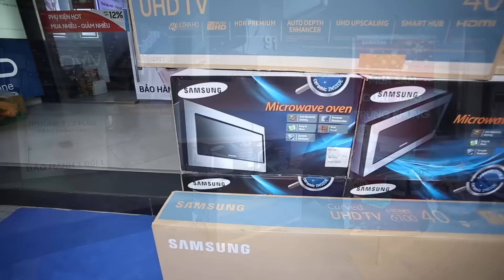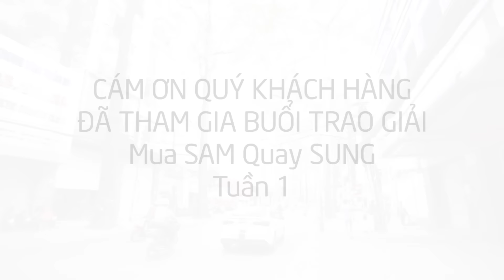H-Channel | Buổi trao giải chương trình Mua SAM Quay Sung Tuần 1.